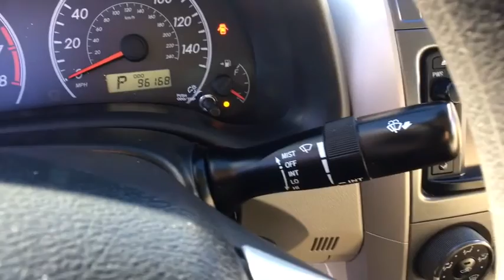2013 Toyota Corolla Vienna, Alexandria, Arlington, Woodbridge, Fairfax, VA 171406A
2013 Toyota Corolla
Priority Toyota of Springfield: Servicing Vienna, Virginia near Alexandria, Arlington, Woodbridge, and Fairfax, VA.
2013 Toyota Corolla LE - Stock#: 171406A - VIN#: 2T1BU4EE5DC095997

Springfield Toyota
7601 Loisdale Rd

brbrIf you're looking for an used vehicle in superb condition, look no further than this 2013 Toyota Corolla.  You won't need to get out your tools for a long, long time when you drive this puppy home. Consumer Guide praises Corolla for its control layout, fuel economy and ride.
16' x 6.5' steel wheels -inc: full wheel covers,Chrome beltline moldings,Chrome rear license plate garnish,Color-keyed door handles,Color-keyed front grille -inc: chrome accents,Color-keyed heated fold away pwr mirrors,Multi-reflector halogen headlamps,P205/55R16 all-season tires,Temporary spare tire,Variable intermittent wipers,(4) cup holders,12V aux pwr outlet,3-spoke tilt/telescoping steering wheel -inc: metallic accents  audio steering wheel controls,60/40 split-folding rear bench seat,Air conditioning w/air filtration,Auto-locking pwr door locks,Black instrumentation -inc: tachometer  twin tripmeters,Center console w/storage compartment,Cruise control,Digital clock,Dual front map lights,Dual glove compartments,Dual visor vanity mirrors,Engine immobilizer,Front & rear door pockets w/bottle holder,Front cloth bucket seats -inc: 6-way adjustable driver seat  4-way adjustable passenger seat  passenger seatback pocket,Multi-info display -inc: outside temp  current/average fuel economy  average speed  travel distance  trip computer,Pwr windows w/driver one-touch down,Rear window defogger w/timer,Remote keyless entry -inc: panic feature  remote illumination  trunk-release,1.8L DOHC SFI 16-valve VVT-i I4 engine,4-speed automatic transmission w/OD -inc: intelligence (ECT-i),Electric-assist pwr steering,Front & rear stabilizer bars,Front ventilated disc & rear drum brakes,Front wheel drive,Independent MacPherson strut front suspension,Torsion beam rear suspension,AM/FM stereo w/CD player -inc: MP3/WMA capability  6.1' touch-screen w/vehicle info  USB port w/iPod connectivity  aux audio input  Bluetooth hands-free phone & music streaming  Bluetooth steering wheel controls  phone book access  (6) speakers,In-glass antenna,ALR/ELR 3-point front & rear seatbelts -inc: front adjustable shoulder belt anchors  pretensioners  force limiters,Child protector rear door locks,Child restraint system w/LATCH anchors,Daytime running lamps,Dual front airbags w/occupant sensors,Energy-absorbing steering column,Front & rear side curtain airbags,Front seat active headrests,Front seat-mounted side airbags,Front/rear crumple zones,Side-impact door beams,Star safety system -inc: enhanced vehicle stability control (VSC)  traction control (TRAC)  anti-lock brake system (ABS)  electronic brake-force distribution (EBD)  brake assist (BA)  Smart Stop Technology (SST),Tire pressure monitor system,